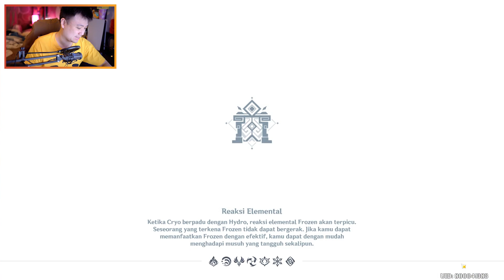NYESEL GA NIH GACHA KAZUHA !? - Genshin Impact [Indonesia]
ANAK ELEMENTAL MASTERY BANGET !? 44444 Primogems
Genshin Impact - KAZUHA Banner / Build / Artifact / Gacha

00:00 - Opening
04:00 - Kazuha Trial
07:43 - Constelations
14:00 - Talent
24:06 - Kazuha Gacha / Weapon Banner
34:19 - Build / Weapon / Cons
43:25 - Artifact
47:35 - Talent Level
51:20 - Test Battle Domain

Synopsis :
Genshin Impact takes place in the fantasy world of Teyvat, which is home to seven distinct nations, each of which is tied to an element and ruled by a god associated with it. The story follows a twin, referred to as the Traveler (with the gender chosen by the player), who has traveled across many other worlds but has become separated from their twin sibling (of the opposite gender) in Teyvat. The Traveler travels in search of their lost sibling with their companion Paimon, and becomes involved in the affairs of Teyvat's nations and gods.